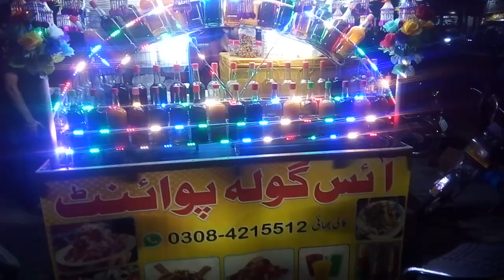Amazing ICE GOLA | Famous Food Street Gola | Crushed ICE GOLA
Hi, everyone, This video is created for all. We are created/explore amazing videos of food streets, food cart in the city.
This is traditional unique and chilled type of ice with different flavours and yummy topping.